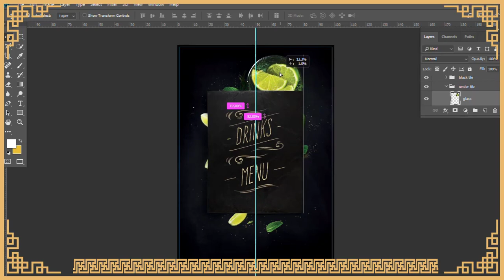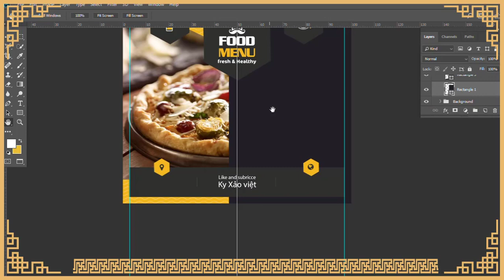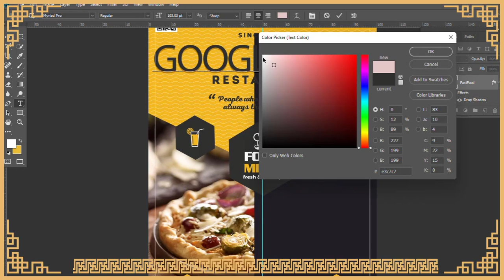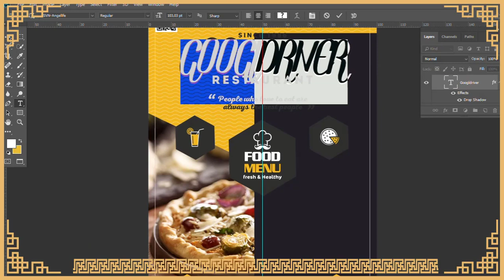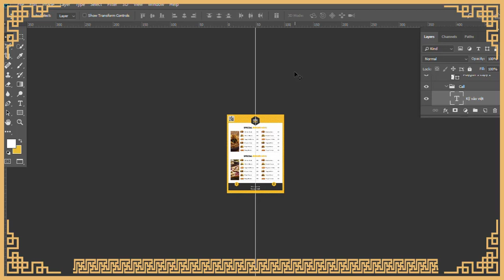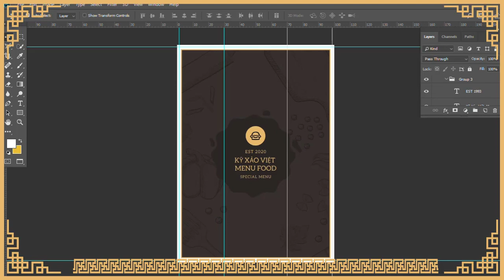Menu Food Photoshop PSD 1GB Googledriver and font chữ việt hóa dành cho thiết kế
Menu Food Photoshop PSD 1GB Googledriver Menu Food Photoshop PSD 1GB Googledriver and font chữ việt hóa dành cho thiết kế
Menu Food Photoshop PSD 1GB Googledriver
➤ No Rar : Mobile and one click download